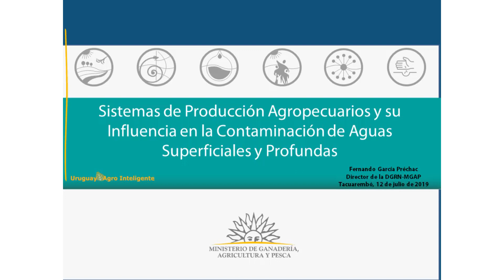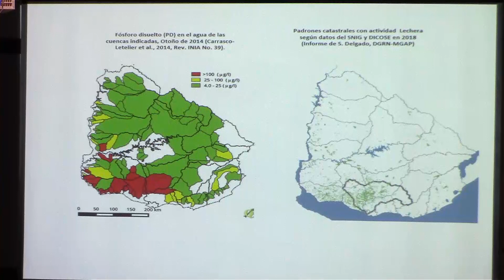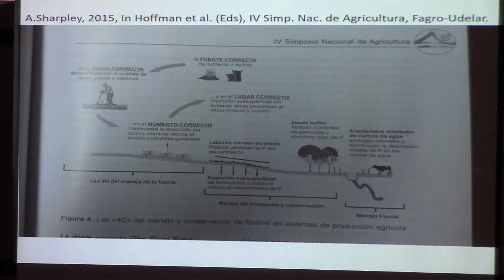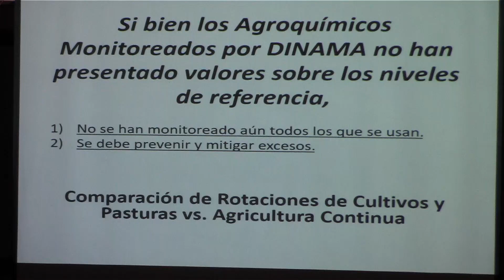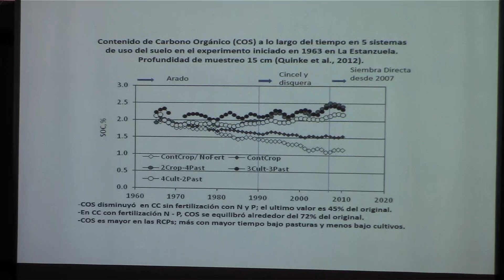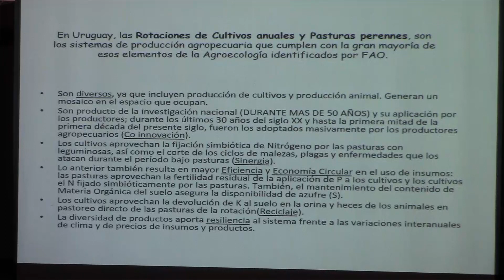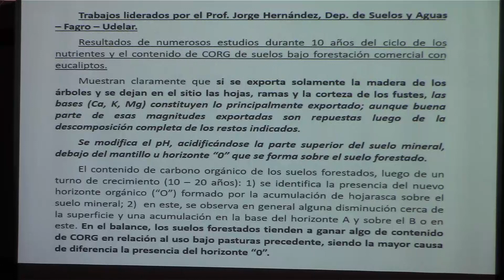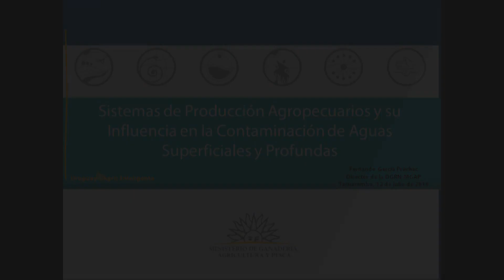Prechac en Tacuarembó: Políticas de conservación de suelos y su influencia en las aguas